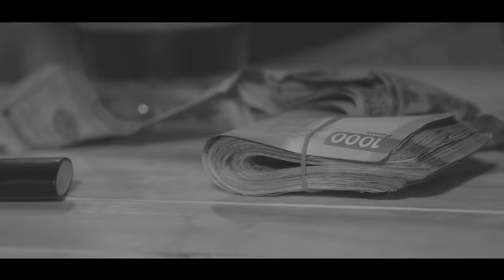Torrente - Soy Juan y Soy Guerrero ( Video Oficial )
Contrataciones:
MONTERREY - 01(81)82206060